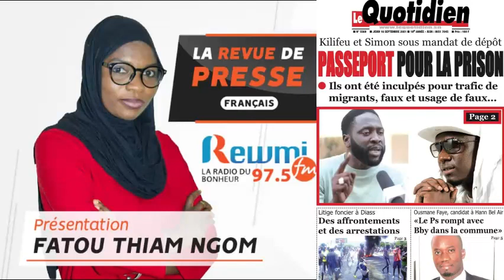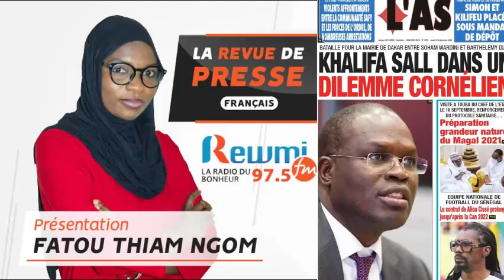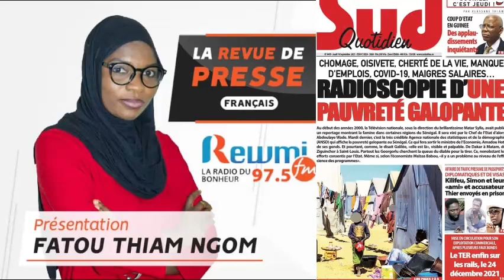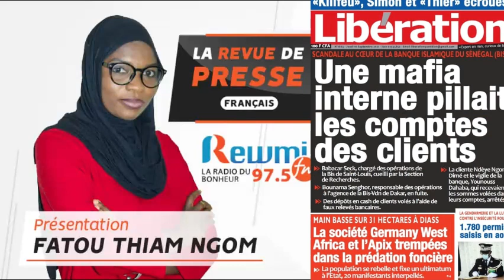REVUE DE PRESSE AVEC FATOU THIAM NGOM FR DU 16 09 2021